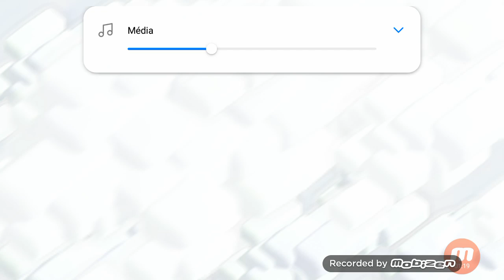CoC-Fresh th8? - Dragon army for good starts 🏁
Nearly I upgraded to th level 8. I only upgraded barbarian king (from my army). So I have a good army for starts-Dragons.